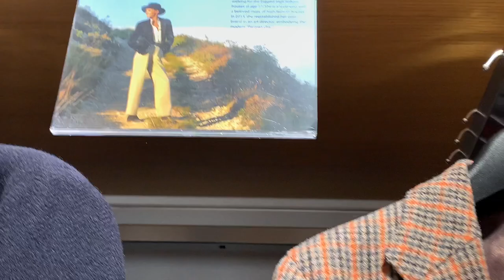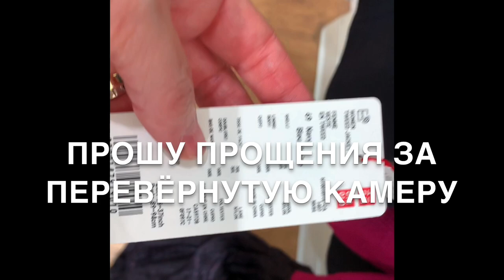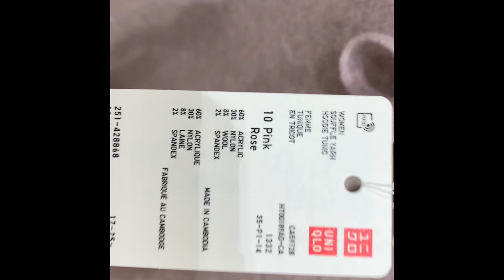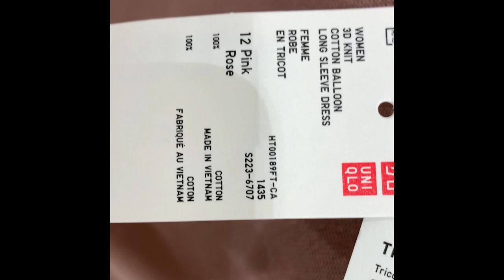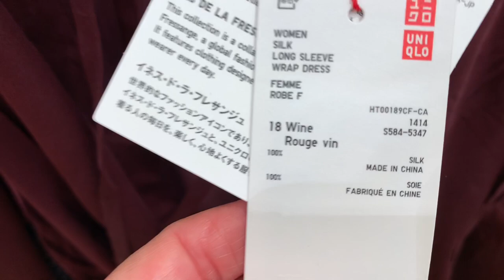UNIQLO ШОПИНГ ВЛОГ С ПРИМЕРКОЙ/ОБЗОР КОЛЛЕКЦИЯ ОСЕНЬ-ЗИМА/ТРЕНДЫ БАЗОВОГО БЮДЖЕТНОГО ГАРДЕРОБА/ШЁЛК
UNIQLO Шопинг влог с примеркой! И так сегодня вторая часть моего шопинг влога, сегодня примерки из нашего любимого магазина бюджетной базовой одежды. Новинки и тренды коллекции осень-зима, примерим приценимся, немного расскажу про Иннес Де Ла Фризанж, и в самом конце два прекрасных платья из натурального шёлка от Инессы.